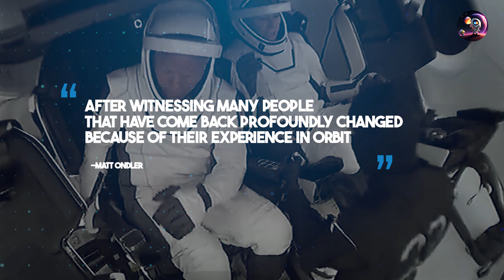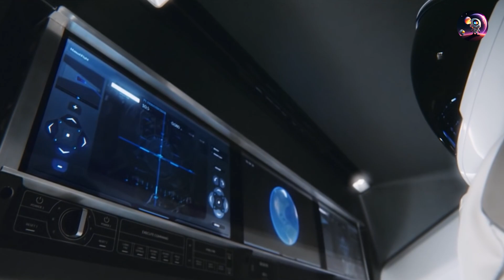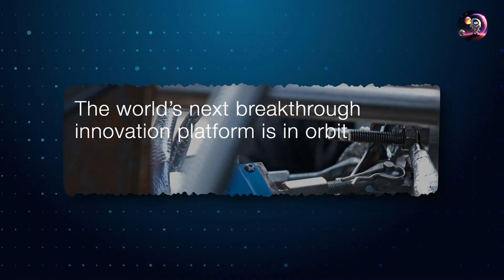Exclusive Look at SpaceX's Private Ax-2 Mission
Discover the significance of the SpaceX's and Axiom Space AX-2 mission in this captivating video. Join John Shoffner, Rayyanah Barnawi, Ali Alqarni, and Peggy Whitson as they delve into the thrilling details of this ambitious space endeavor. Stay up-to-date with the latest space news as Axiom 2 takes flight aboard SpaceX's Falcon 9 rocket, bound for the International Space Station (ISS) in low Earth orbit. Don't miss the coverage of AX-2 launch, as Axiom Space and NASA team up to push the boundaries of space exploration.

Witness the collaboration between Axiom Space and the Saudi Space Commission, while Elon Musk's Crew Dragon plays a pivotal role in this extraordinary spaceflight. Experience the wonders of astronomy and explore the infinite possibilities of space with AX-2 and its mission to expand humanity's horizons.

Chapters:
0:00 - Intro
1:13 - Mission Overview
4:12 - Axiom Space Plans
7:02 - Ax-2 Mission Importance